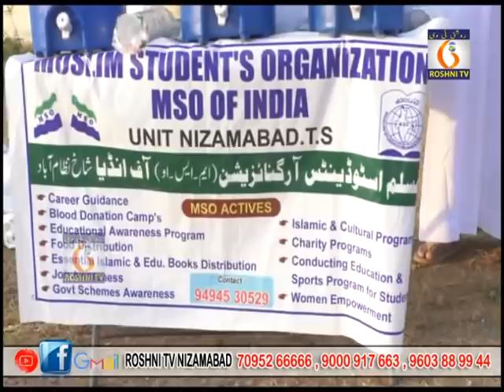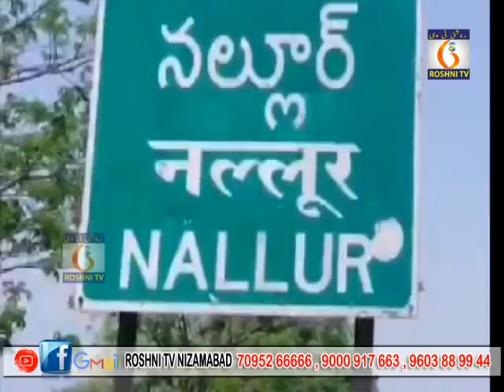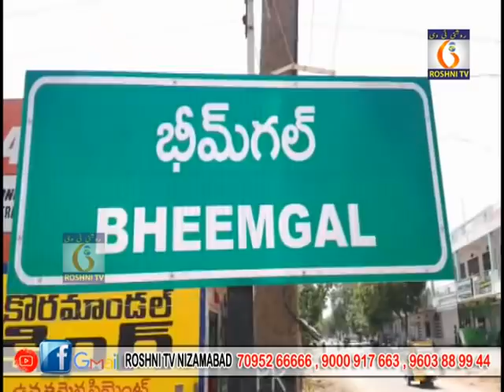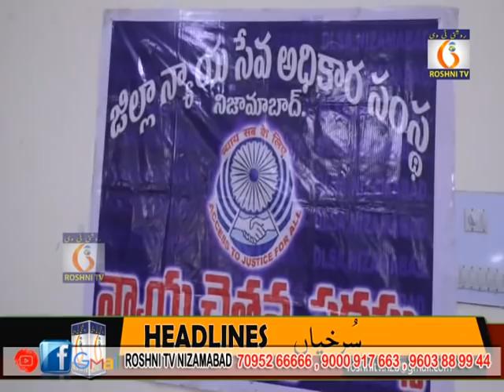Roshni tv Daily news || 03 05 2022 || 9 pm